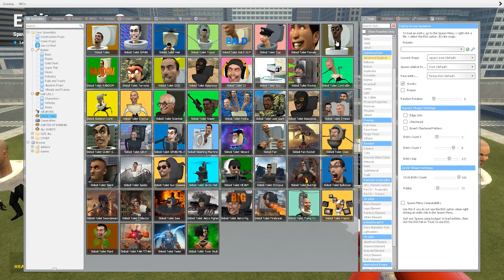EVOLUTION OF UPGRADED CORRUPTED TITAN SPEAKERMAN In Garry's Mod!!